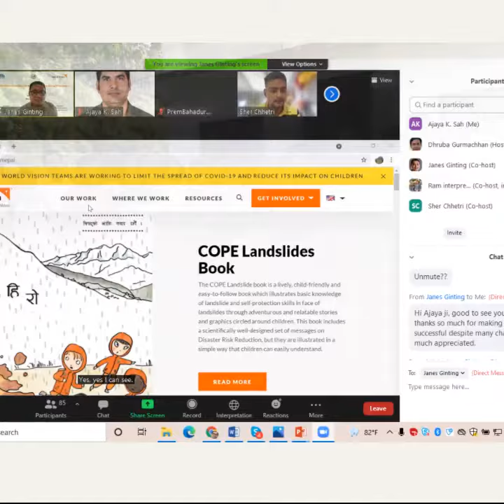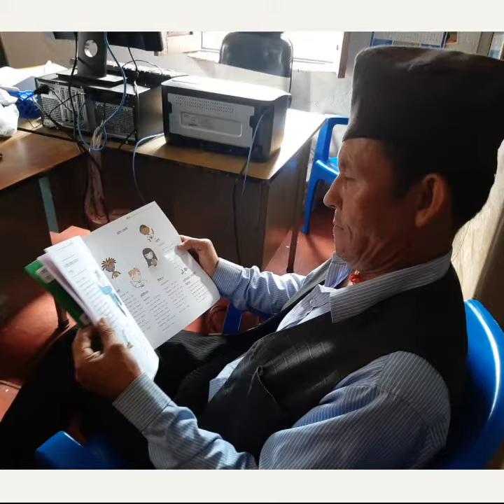COPE and World Vision Nepal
Mr. Dhruba Gurmachhan, Programme Readiness and Integration Manager at World Vision Nepal, tell us how they translated our Landslides book into Nepali and implemented Disaster Risk Reduction programs with the COPE content.